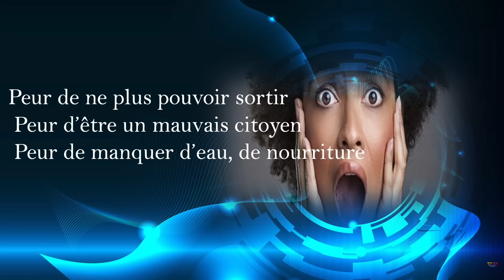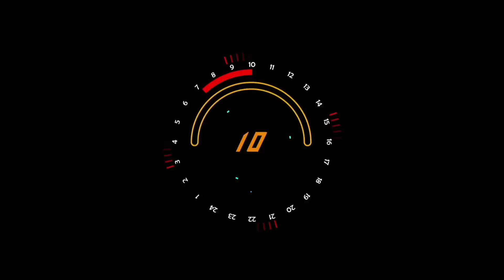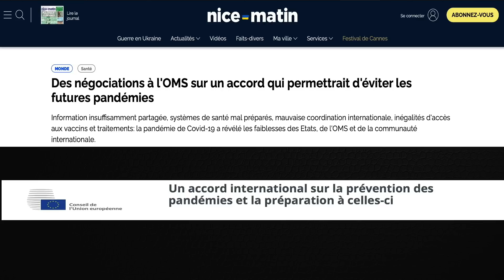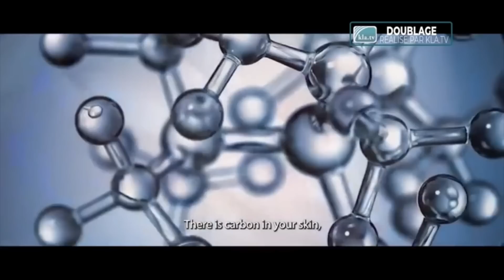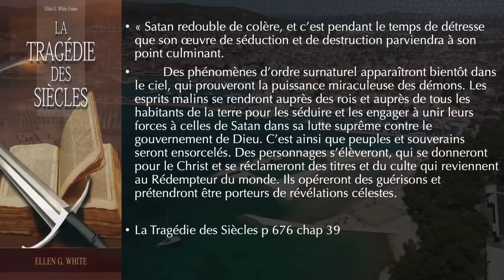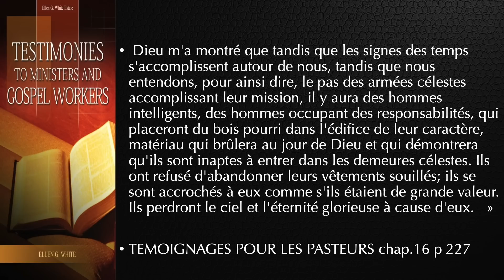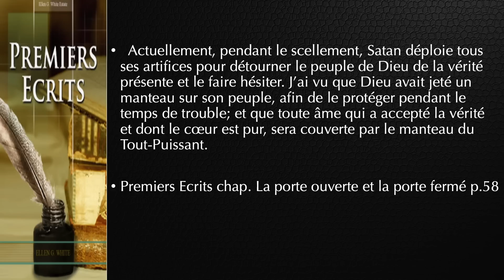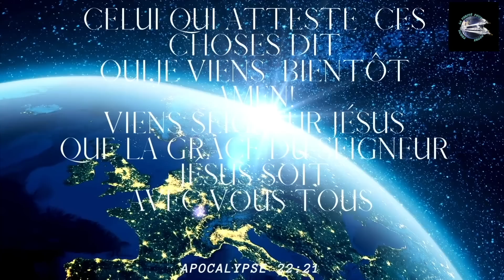Le compte à rebours a commencé.